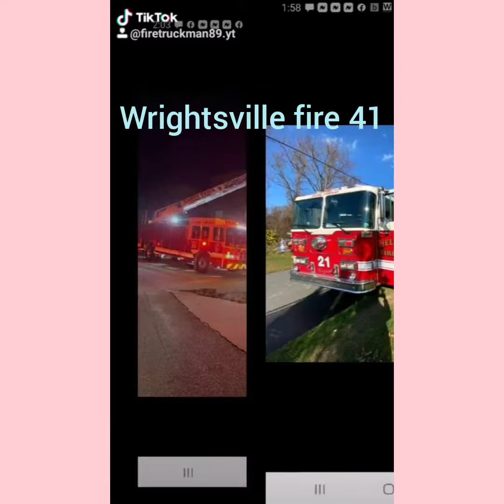firefighter tik toks ep3